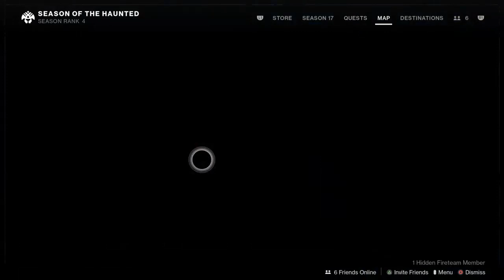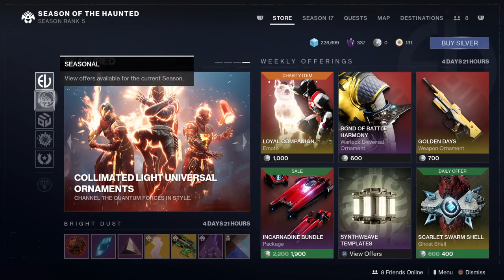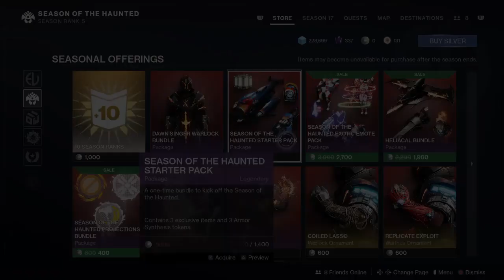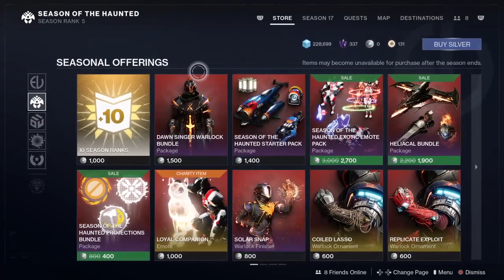D D Destiny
[Destiny 2]